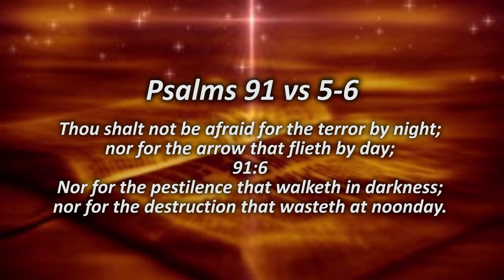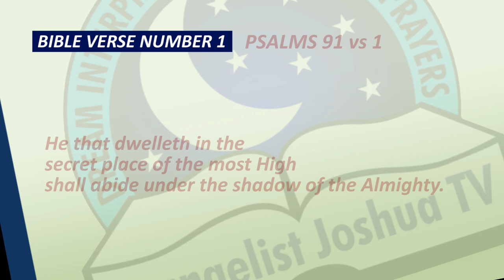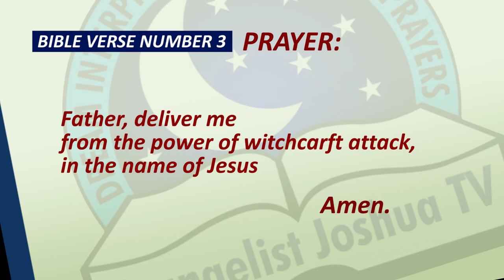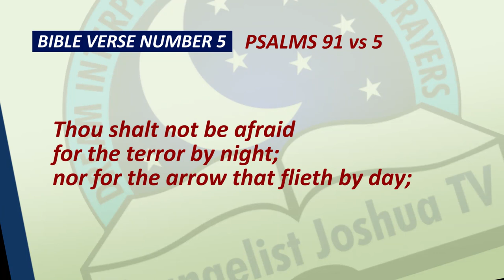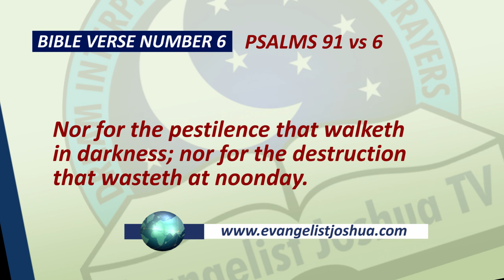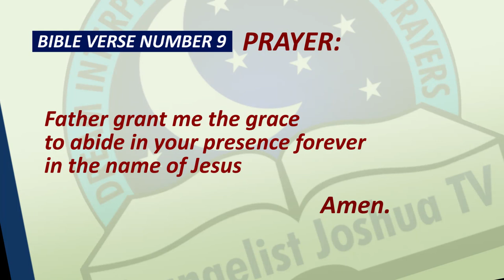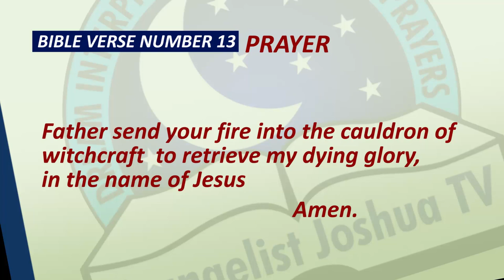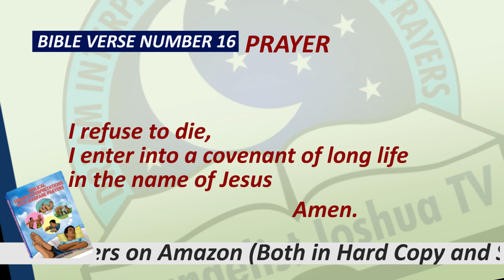PSALM 91 PRAYER OF PROTECTION FROM EVIL - Evangelist Joshua Orekhie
Psalms 91
Vs 1: He that dwelleth in the secret place of the most High shall abide under the shadow of the Almighty.

Vs 2: I will say of the LORD, He is my refuge and my fortress: my God; in him will I trust.

Vs 3: Surely he shall deliver thee from the snare of the fowler, and from the noisome pestilence.

Vs 4: He shall cover thee with his feathers, and under his wings shalt thou trust: his truth shall be thy shield and buckler.

Vs 5: Thou shalt not be afraid for the terror by night; nor for the arrow that flieth by day;

Vs 6: Nor for the pestilence that walketh in darkness; nor for the destruction that wasteth at noonday.

Vs 7: A thousand shall fall at thy side, and ten thousand at thy right hand; but it shall not come nigh thee.

Vs 8: Only with thine eyes shalt thou behold and see the reward of the wicked.

Vs 9: Because thou hast made the LORD, which is my refuge, even the most High, thy habitation;

Vs 10: There shall no evil befall thee, neither shall any plague come nigh thy dwelling.

Vs 11: For he shall give his angels charge over thee, to keep thee in all thy ways.

Vs 12: They shall bear thee up in their hands, lest thou dash thy foot against a stone.

Vs 13: Thou shalt tread upon the lion and adder: the young lion and the dragon shalt thou trample under feet.

Vs 14: Because he hath set his love upon me, therefore will I deliver him: I will set him on high, because he hath known my name.

Vs 15: He shall call upon me, and I will answer him: I will be with him in trouble; I will deliver him, and honour him.

Vs 16: With long life will I satisfy him, and shew him my salvation.

THE INTERPRETATION OF PSALM 91 MEANING

Psalm 91:1 “He that dwelleth in the secret place of the most High shall abide under the shadow of the Almighty.” Dwelling in the secret place of the Most High means a lot.  The secret place means a hidden place. A place where mysteries are being revealed. Dwelling in the secret place means a person is hidden under divine protection and safety. The secret place can also symbolize a place of rest, transformation, peace etc. To dwell means to live in a specified area. And that specified place is the heavenly place.

The Bible says, Acts 7:49, Heaven is my throne, and earth is my footstool: what house will ye build me? saith the Lord: or what is the place of my rest? Dwelling in the secret place is specially designed for the righteous believers. God has a secret place for His own (Psalm 27:5, 31:20), and it is a place to live in. Those who dwell there abide under the shadow of the Almighty, knowing His protection, comfort, and care.

The above verse can also mean that whatever you are doing in your most humble place shall be announced by God. It is a beautiful thing for believers to dwell in the place of the Most High, because one of the advantages is that heaven will keep their watch over you. God’s promise of protection is conditional—it is realized only by those who draw close to him and do the work of the Father who is sitteth in heavenly places. This involves more than just praying and fasting;